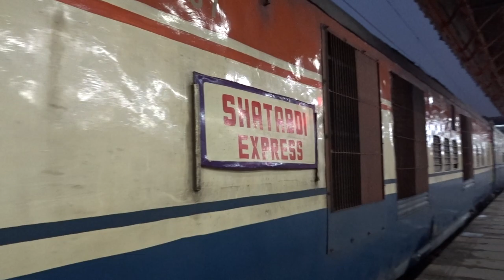One last time| India's last ICF SHATABDI | New Delhi - Ludhiana - Moga Shatabdi with LDH WDM-3A!!